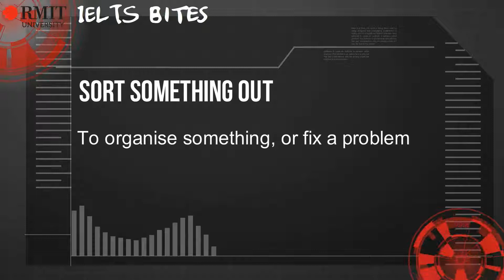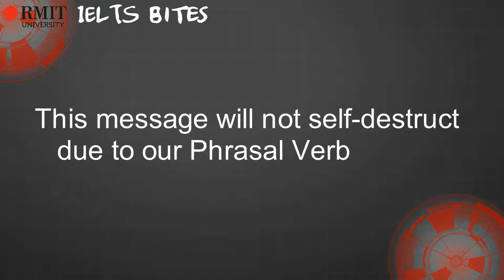Phrasal Verb - Sort Something Out